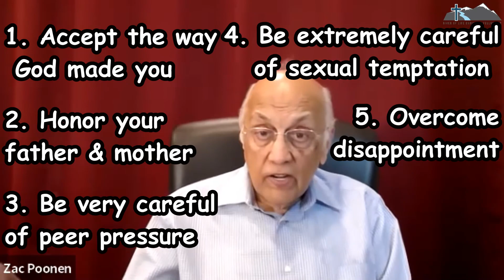Important Exhortations For Young People - Zac Poonen Clips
Extract from message - Foundational Truths For Young People